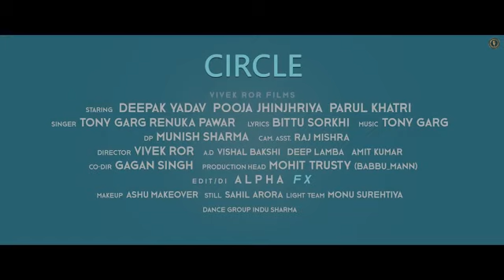Teri Payal Ke Ghungroo Chhan Chhan Karen || New Haryanvi Song